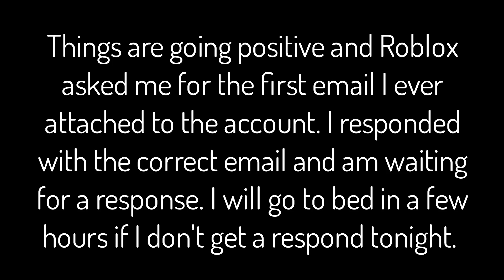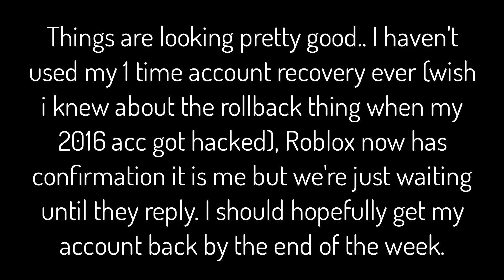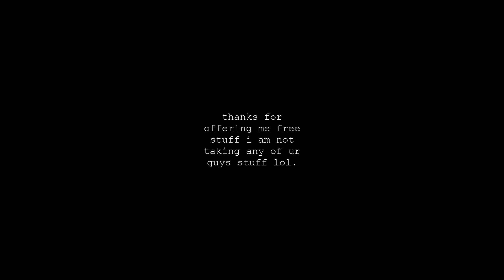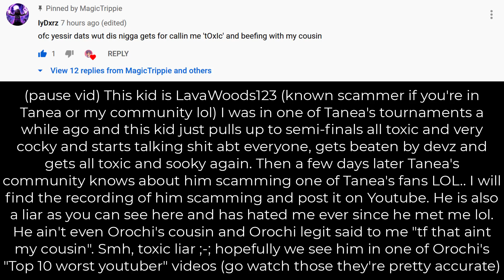BIG NEWS! BIG UPDATE! CHANNEL INFO! Watch full vid!